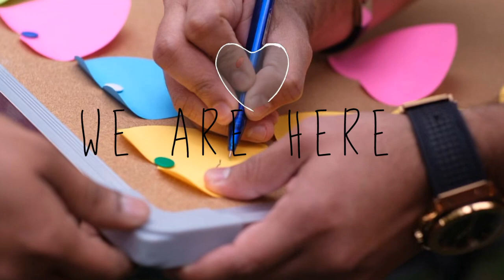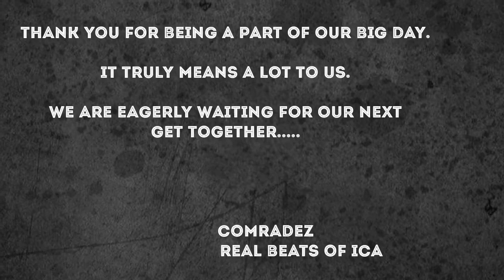ComradeZ 2k7 -school,+2 & college reunion & family get together